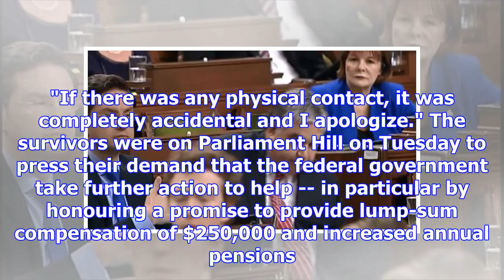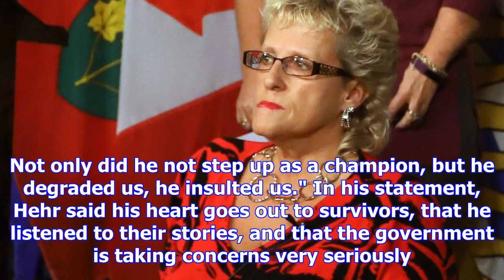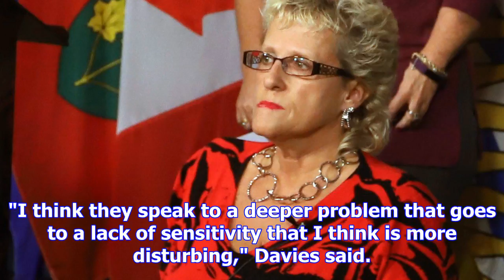Thalidomide survivors say 'degraded, insulted' by disabilities minister kent hehr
OTTAWA -- Members of a group of thalidomide survivors dropped a bombshell Tuesday as they accused Di...